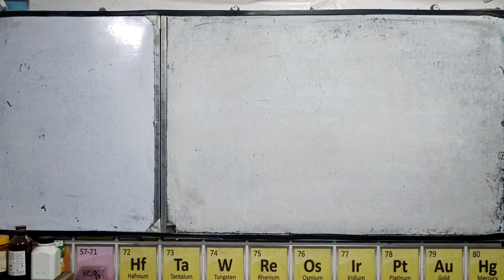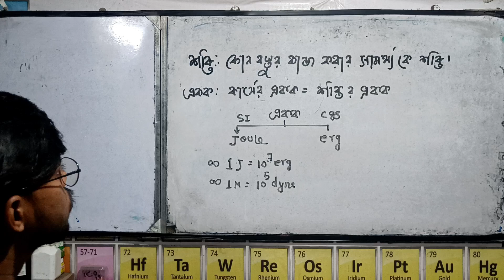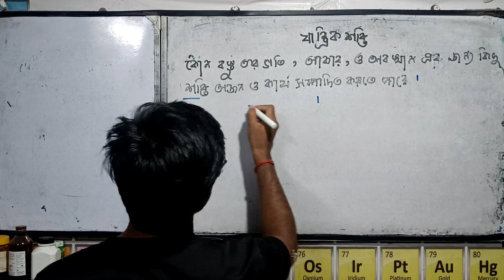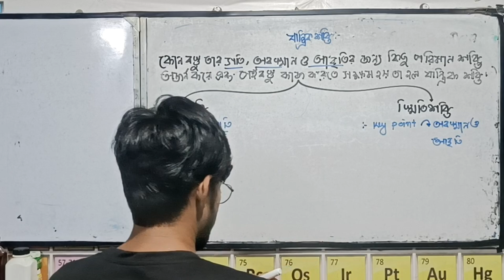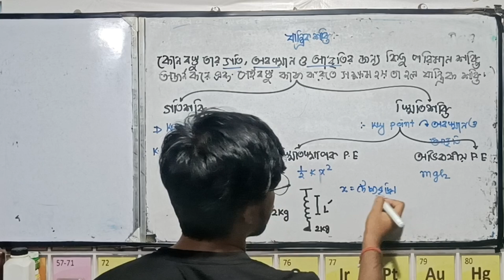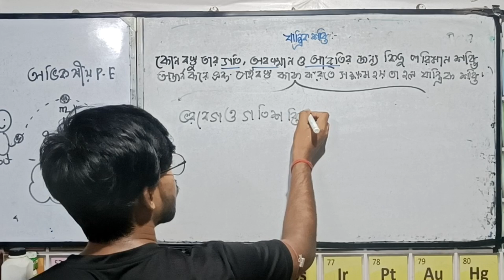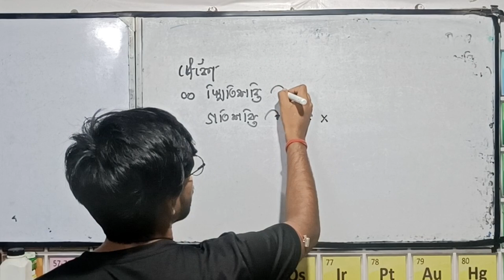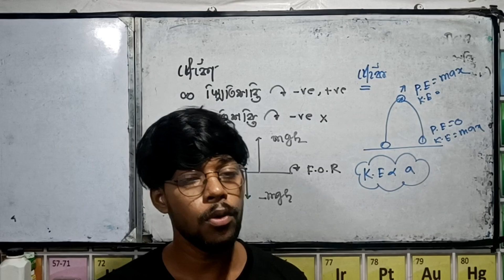কার্য, ক্ষমতা ও শক্তি | Energy`|Physical science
1. Founding and History: BMW, Bayerische Motoren Werke AG, was founded in 1916 in Munich, Germany, initially producing aircraft engines. The company transitioned to motorcycle production in the 1920s and eventually to automobiles in the 1930s.

2. Iconic Logo: The BMW logo, often referred to as the "roundel," consists of a black ring intersecting with four quadrants of blue and white. It represents the company's origins in aviation, with the blue and white symbolizing a spinning propeller against a clear blue sky.

3. Innovation in Technology: BMW is renowned for its innovations in automotive technology. It introduced the world's first electric car, the BMW i3, in 2013, and has been a leader in developing advanced driving assistance systems (ADAS) and hybrid powertrains.

4. Performance and Motorsport Heritage: BMW has a strong heritage in motorsport, particularly in touring car and Formula 1 racing. The brand's M division produces high-performance variants of their regular models, known for their precision engineering and exhilarating driving dynamics.

5. Global Presence: BMW is a global automotive Company

6. Luxury and Design: BMW is synonymous with luxury and distinctive design, crafting vehicles that blend elegance with cutting-edge technology and comfort.

7. Sustainable Practices: BMW has committed to sustainability, incorporating eco-friendly materials and manufacturing processes into its vehicles, as well as
 advancing electric vehicle technology with models like the BMW i4 and iX.

8. Global Manufacturing: BMW operates numerous production facilities worldwide, including in Germany, the United States, China, and other countries, ensuring a global reach and localized production.

9. Brand Portfolio: In addition to its renowned BMW brand, the company also owns MINI and Rolls-Royce, catering to a diverse range of automotive tastes and luxury segments.

10. Cultural Impact: BMW's vehicles often become cultural icons, featured in fi